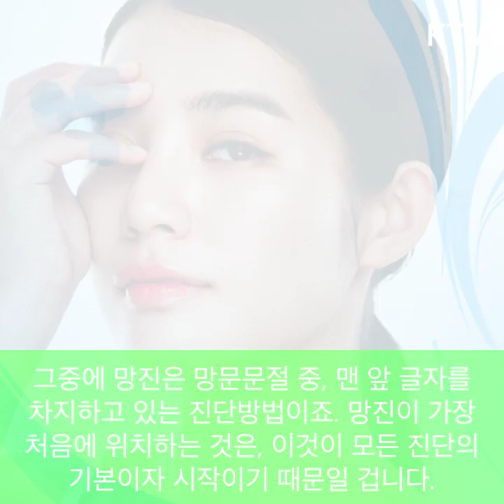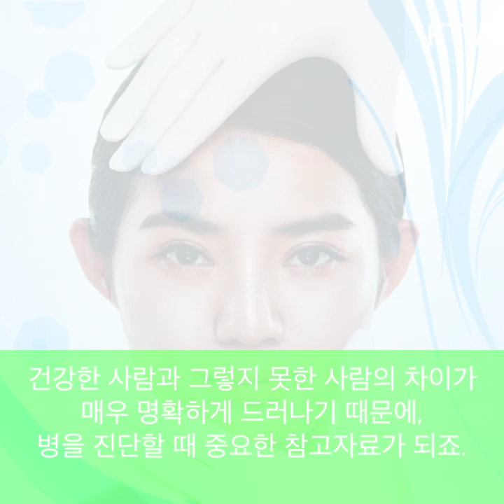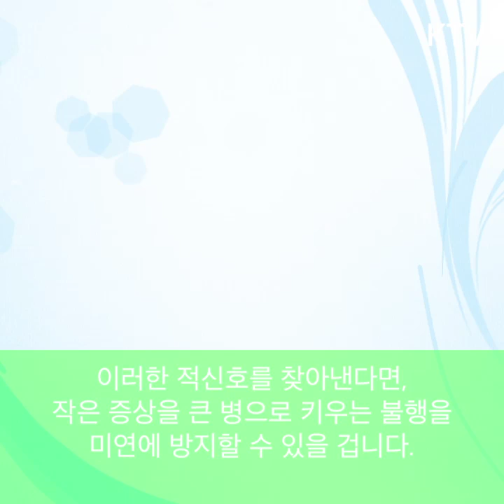얼굴을 보고 병을 아는 망진법(望診法)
정보톡톡 - 이국재 아나운서